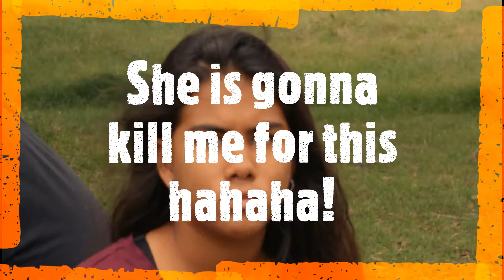Camping at Brazos Bend State Park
Spending time with my family and friends on our Thanksgiving break